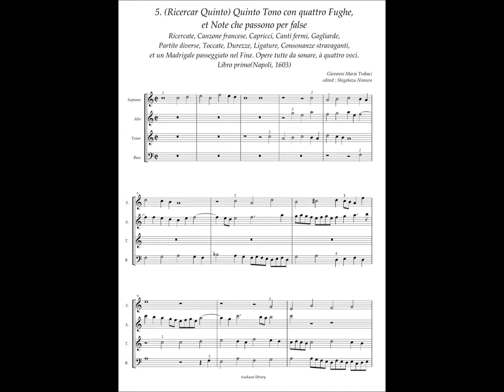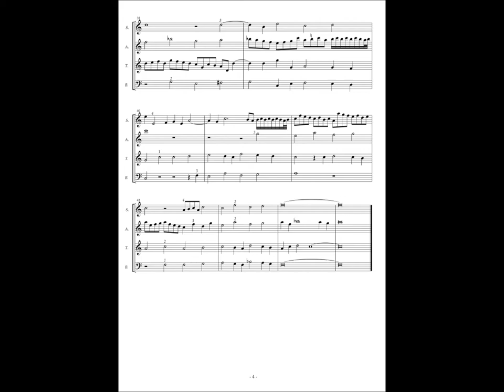Giovanni Maria Trabaci, Ricercate etc Libro 1 No.5 (Ricercar Quinto) Quinto Tono con quattro Fughe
5. (Ricercar Quinto) Quinto Tono con quattro Fughe,
et Note che passono per false.